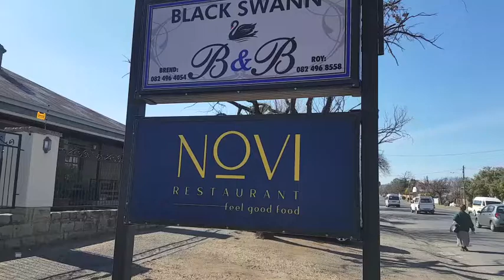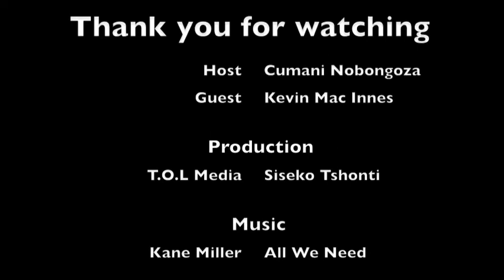Hang out with Kevin Mac Innes Part 1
For SA tourism month we got the privilege of catching up with Mr Mac Innes (restaurant manager at Novi) and got his take on the impact of the covid19 pandemic on the hospitality industry.